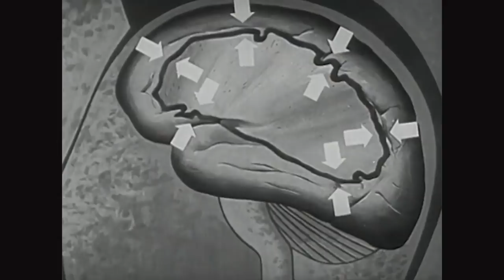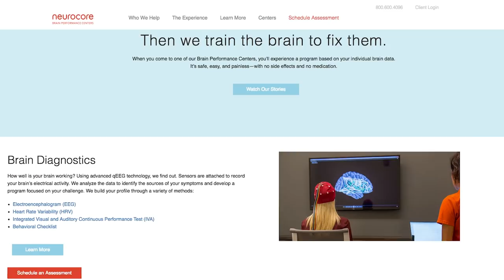Neurocore: The DeVos family company that promises to improve your mind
Neurocore promises to increase your “brain balance” and treat everything from ADHD to autism. And one of its biggest investors happens to be Betsy DeVos. Author Ulrich Boser traveled to Palm Beach, Fla. to try it for himself.